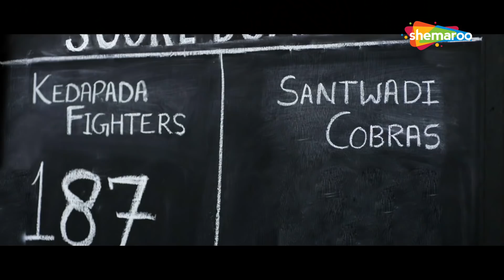AaoShreeGaneshKarein | Short Cricket Film | Shemaroo Youth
Aayiye karte hain opening Shree Ganesh ke saath
Opening festivals ki..aur entertainment ki.. opening ek naye digital channel ki..Shemaroo Youth ki

We bring to you a new channel on the auspicious occasion of Ganesh Utsav. Follow ShemarooYouth for Web Series, Reality Shows, Funny Reviews, Short Films & much more.

Channel Credits:
Creatives - Dhaval Sangani
YouTube operations - Sneha Gairola
Digital Marketing - Omprakash Singh, Nitin Virmani & Krinal Gandhi